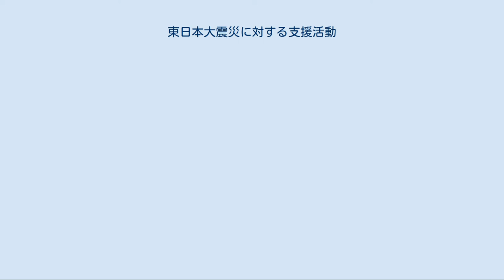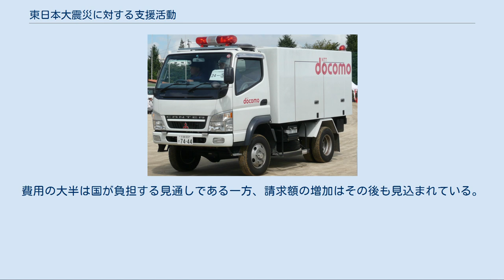東日本大震災に対する支援活動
東日本大震災 」 東日本大震災に対する支援活動 東日本大震災に対する支援活動（ひがしにほんだいしんさいにたいするしえんかつどう）では、東日本大震災に対する行政・民間の支援活動について記述する。
 NTTドコモ移動電源車両 詳細は「高速道路無料化」を参照 東日本大震災の被災者及び福島第一原子力発電所事故の避難者支援と復旧・復興支援の一環として、2011年6月20日午前0時に始まる高速道路料金無料化が行われる。
上記の社会実験がネクスコ管内だったのに対して、この無料化は被災地の地方道路公社の路線も含まれ、かつ当面ETCには適用されることなく、入り口・出口ともに有人料金所にて職員に対して証明書の提示が必要となる。
被災者と避難者に関しては当面1年間、復旧・復興支援に関しては当面2011年8月末までとされている。
この無料化は、災害時における無料開放措置に類するものであることから、道路整備特別措置法第24条に基づき、料金を徴収しない車両として国土交通大臣の告示により速やかに実施されるものである。
なお、市町村が証明書を発行するボランティア車両を含んだ災害派遣等従事車両に関しては、6月20日以前と変わらず無料開放が継続されているので注意が必要である。
 各地の医療機関が患者受け入れや医療チームの派遣を行なっている。
 仙台徳洲会病院に対する看護スタッフの支援も連休明けをめどに停止する模様 30キロ以内でただ一個所入院患者5名まで受け入れている医療機関からの要請により千葉西徳洲会病院保有の救急車一台を貸し出した 緊急脱出及び在宅している患者の緊急搬送用に車両が足りないため要請があり本部判断で貸し出したものである。
 法律関係出版社が過去の震災における法律問題の出版物を無償で公開している。
ただし、改訂などの動きはあるものの、現時点の問題には対応していないことに注意が必要である。
 その後、日弁連や法律事務所が今回の震災に対応するQ&Aを独自に発表している。
 詳細は「 東日本大震災に対する物資の提供 」を参照 詳細は「 東日本大震災に対する募金活動 」を参照 詳細は「 東日本大震災に対する義援金寄付 」を参照 詳細は「 東日本大震災に対する個人・その他各種団体の支援活動 」を参照 詳細は「 東日本大震災に対する個人・その他各種団体の支援活動 」を参照 詳細は緊急災害時動物救援本部を参照。
 詳細はアニマルレスキューを参照。
 詳細は「東日本大震災関連の犯罪・問題行為」を参照 2011年7月末時点で、災害救助法に基づいて被災3県に対し、22都県が44億円の支援経費を請求手続きを行い、他18道府県が約45億円の請求を見込んでいる。
費用の大半は国が負担する見通しである一方、請求額の増加はその後も見込まれている。